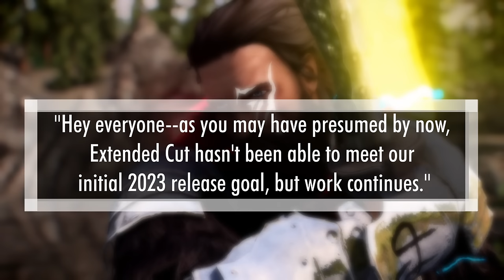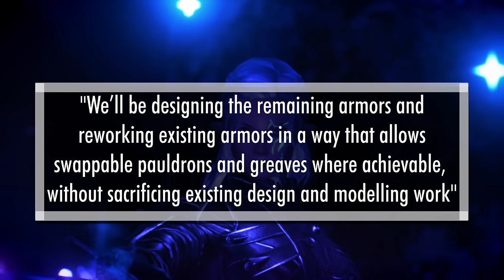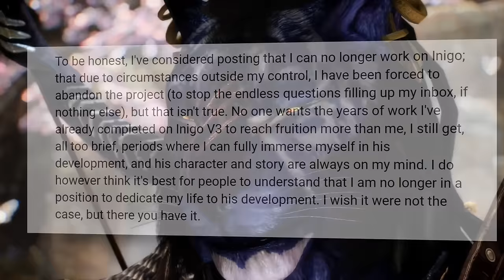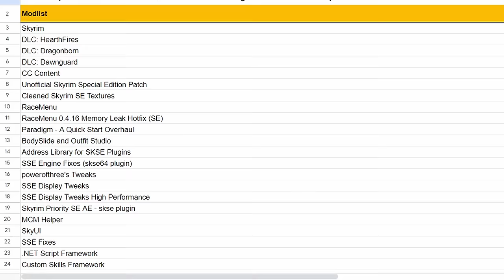The Current State of Skyrim Mods and Community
We makin it out of Tamriel with this one

Mods:
Skyrim Extended Cut -

Mod Authors -
Everglaid - @everglaid

Background audio -
Title: Background Nasheed - The Moon - Nuran Asani.

0:00 Intro
0:23 Skyrim Extended cut
1:19 Nolvus
1:47 Skyblivion
2:48 Skywind
4:19 Apotheosis
5:07 Skyrim Together
5:22 Inigo
5:43 Community
9:17 Mod Authors
10:22 Outro